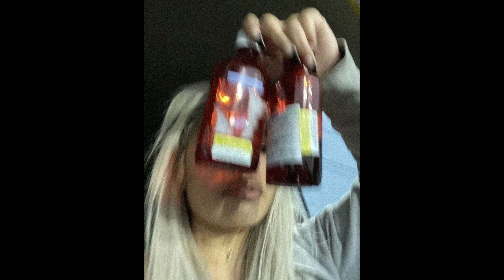(free for profit) nettspend x wegonebeok type beat - "mercy"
*this beat is free to use on all platforms just please credit 'prod. danbarry'

*GET ME TO 6K BY MAY AND ILL DO ANOTHER FREE FOR PROFIT MONTH IN A DIFFERENT GENRE*

BPM: 151